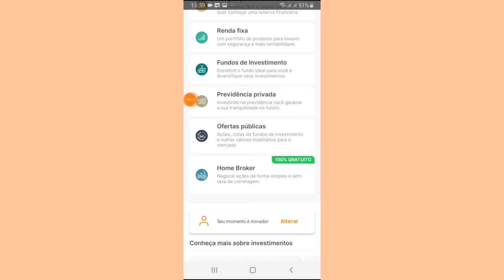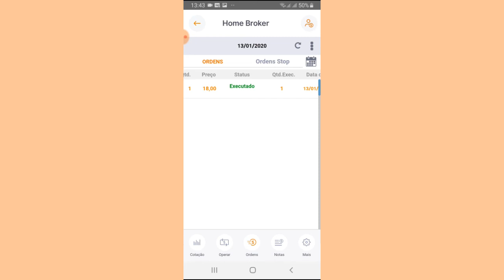Como Vender ações no Banco Inter: Veja como tive um lucro de 20% em um mês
Como Vender ações no Banco Inter: Veja como tive um lucro de 20% em  1 mês
Conheça o Mecanismo Que Permite Você Encontrar as melhores ações da Bolsa De Valores:

📥 Me envie sua dúvida pelo Instagram: @bora_investir

Neste vídeo eu explico como vender ações no Home Broker do Banco inter.

No outro vídeo nós mostramos como comprar e neste vendemos as ações com 20% de lucro.

Com o passo a passo dos dois vídeos eu tenho certeza que você entendeu como investir no Home Broker do Banco inter.

👉Tá afim de começar a investir ainda hoje?

❤Então baixe o E-book gratuito "COMO INVESTIR COMEÇANDO DO ZERO".